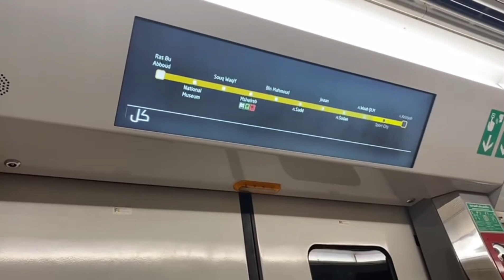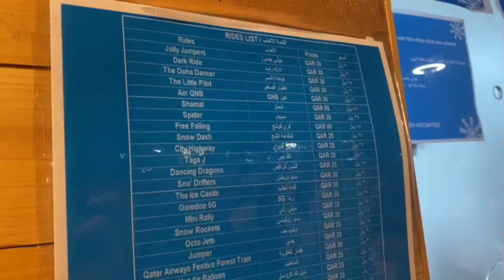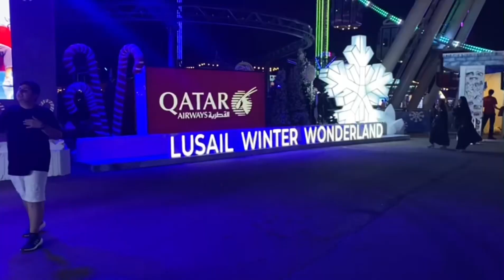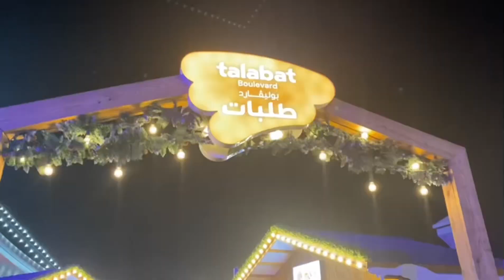Lusail Winter Wonderland / Date Night for Nerys & Hubby / Doha Qatar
A glimpse of DOHA QATAR.

Please watch our QATAR Vlogs and see the beauty if this Country!

Come and visit QATAR!

WorldCup2022
FIFA 2022
DOHA QATAR
QATAR
FiFaWorldcup2022
Hayya
OFW in QATAR
Villagio QATAR
Place Vendome
SOuq Waqif
Doha Gold Souq

Hello Everyone!

We are Carla and Nerys! OFW in Qatar ☺️

This channel is all about lifestyle vlogs that may include, vlogs as an OFW, travel and tours, best sceneries in Doha Qatar, adventure vlogs, how to and DIY, short videos, Informative videos, and live streaming.